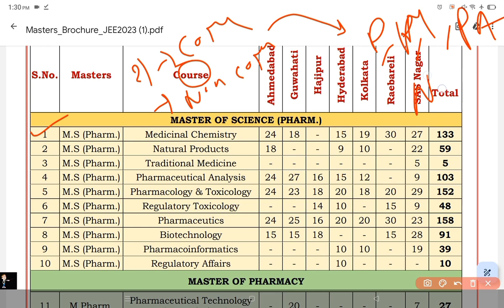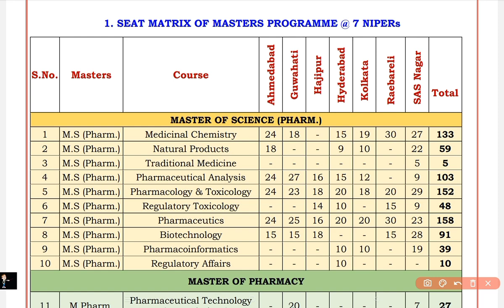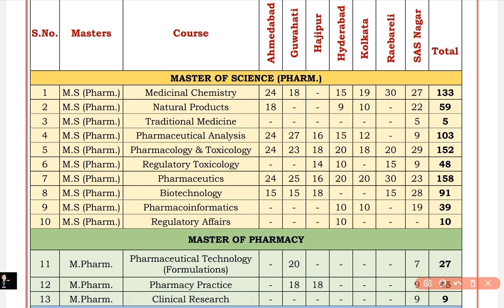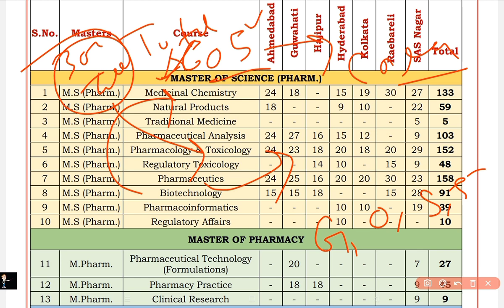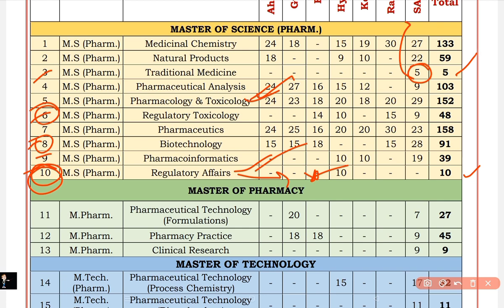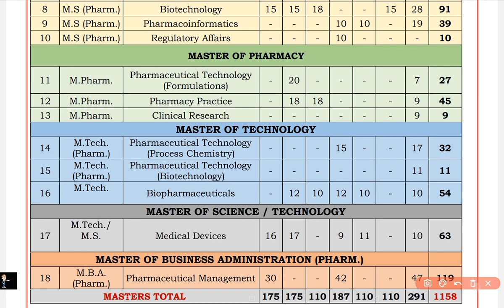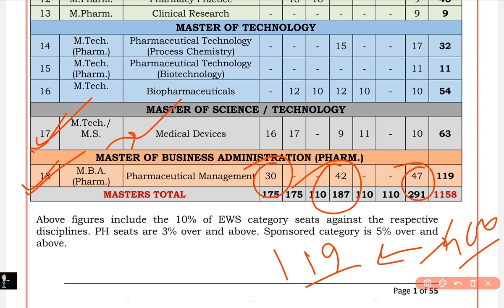NIPER SAFE RANK 2023 || NIPER Core vs Non-Core Subject Wise Cut Off || NIPER Seat Matrix 2023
NIPER SAFE RANK 2023 || NIPER RESULT 2023 || Total No of Seats in NIPER || NIPER Core vs Non-Core Subject Wise Cut Off || NIPER JEE 23 RESULT II SAFE NIPER JEE RANK || NIPER Cut Off Marks 2022 || Being Pharmacist

MY VIDEO TOPICS:
📚 Best Books for GPAT
1. Pearson
2. Inamdar
3. GPAT CRACKER & ACHIEVER
4. FUNDAMENTALS OF GPAT
5. GPAT Book 2023
6. Mission Gpat
7. GPAT DIGESTER
8. 60 PRACTICE SETS FOR GPAT

1. PHARMACIST EXAM PREPARATION
2. Govt. Pharmacist Exam PYQ
3. PHARMACIST EXAM 7500+ MCQS
4. Competitive Pharma A Master Key
5. Birla's Advanced Entrance Guide
6. DRUG INSPECTOR YOUR CAREER
7. PIYUSH A Comprehensive Reference

1. D.PHARMA 1ST YEAR BOOKS
2. Pharmacology
3. Pharmaceutics
4. Pharma Chemistry
5. Pharmacognosy